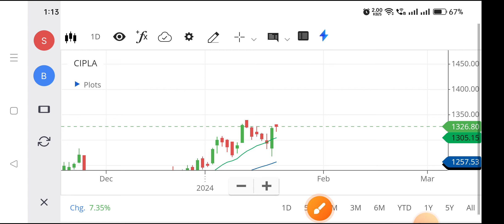Cipla share | Cipla share news today | Cipla share latest news,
cipla share,
cipla share analysis for tomorrow,
cipla share anand srinivasan,
cipla share fundamental analysis,